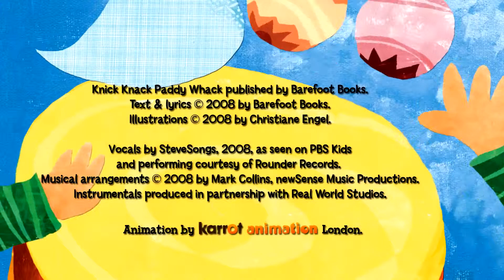Knick Knack Paddy Whack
Join acclaimed children's performer SteveSongs as he sings this rollicking take on a traditional tune that introduces instruments and counts from one to ten.